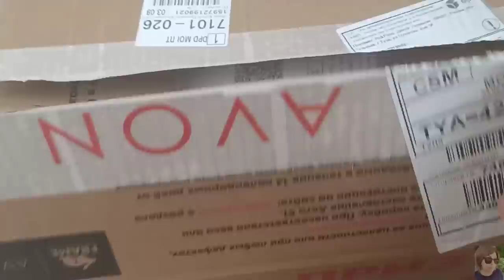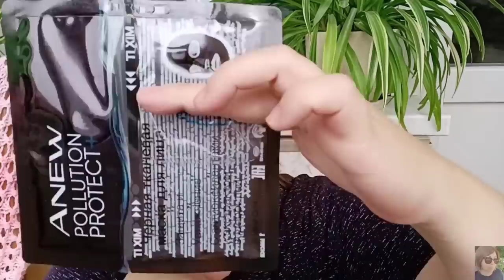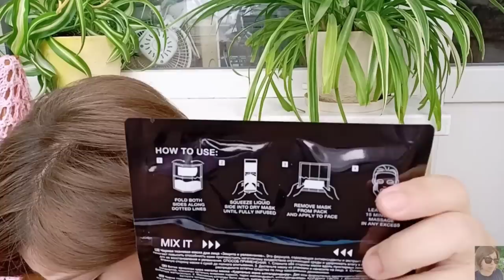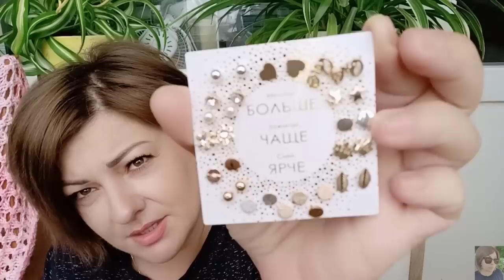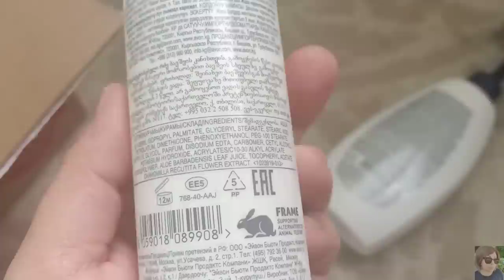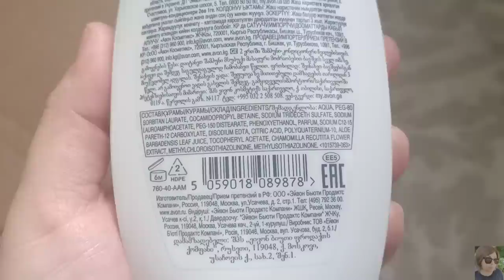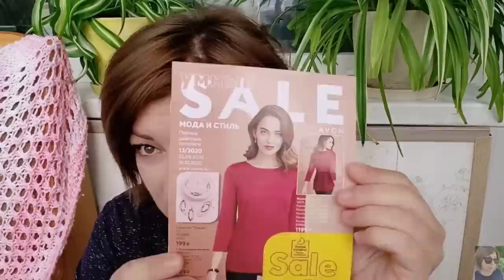💚 AVON 12 2020 || ЗАКАЗ ЭЙВОН ПО 12 КАТАЛОГУ || НОВИНКИ! ПОМАДА КУШОН СВОТЧИ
ВСЕМ ПРИВЕТ!!!
В этом видео покажу свой заказ эйвон по 12 каталогу. Новинки Эйвон, бижутерия эйвон, подарки, призы, парфюмерия и ароматы эйвон, помада кушон, свотчи, консилер супер стойкость, отзывы и много другое!